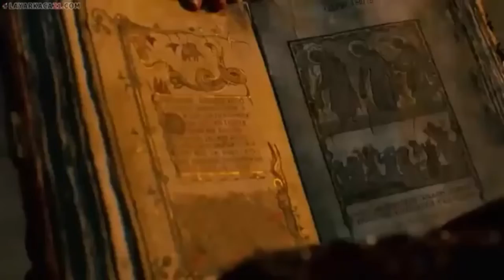Film Terbaru 2022 Season of the witch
film terbaru Nicholas Cage